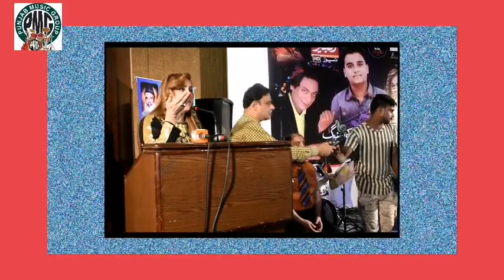Program in punjab complex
Amjed sabri ko tribute by tariw tafoo